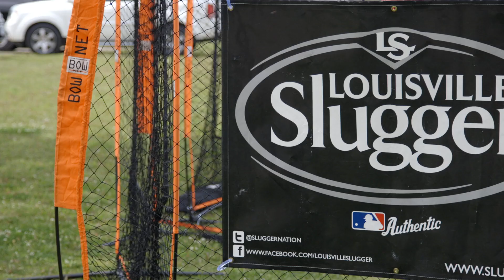Evaluation: Le bâton de balle lente Super-Z de Louisville Slugger | La Source du Sport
La Source du Sport. Le sport, on connaît ça.